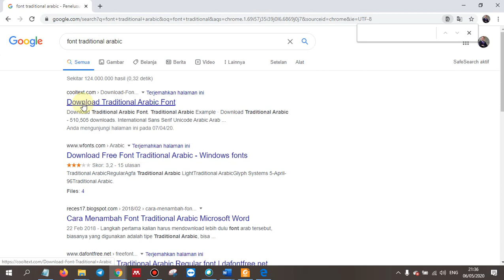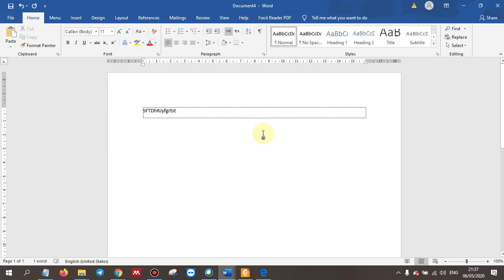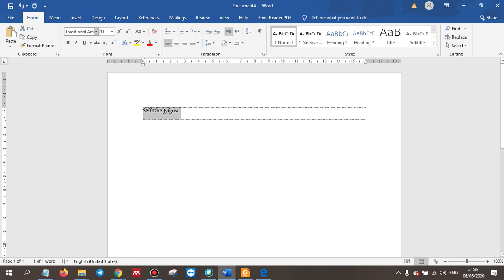Cara Instal Traditional arabic